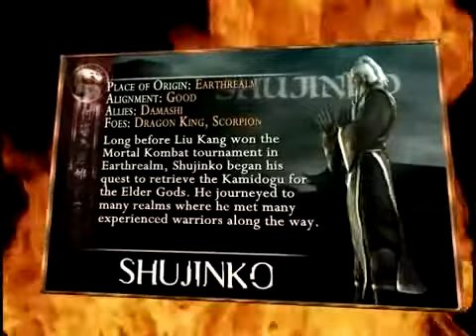Mortal Kombat- Shujinko bio card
Shujinko bio card